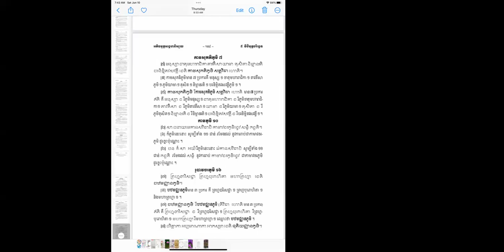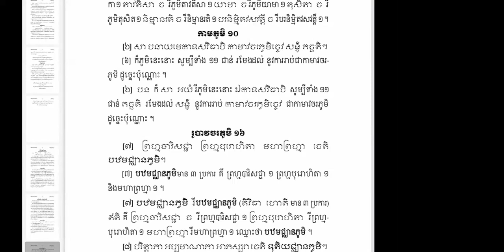🍃🍁ព្រះ​អភិធម្ម​បរិច្ឆេទ​ទី​៥​🌺👉កាមសុកតិភូមិ៧​ 🌿🌺🐝 | Ven. Long Kimleang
🍃🍁ព្រះ​អភិធម្ម​បរិច្ឆេទ​ទី​៥​🌺👉កាមសុកតិភូមិ៧​ 🌿🌺🐝 by Ven. Long Kimleang
ជីវិត​គឺ​ធម៍​ ធម៍គឺជីវិត